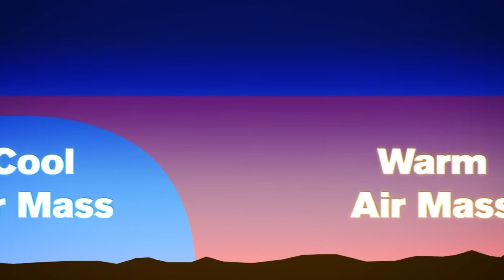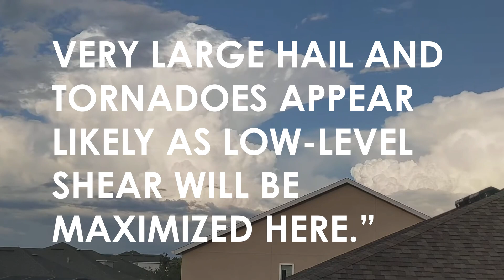Enderlin: The Return Of The EF-5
Thanks to Storms United for helping with this documentary! Here is our Discord Server

Chapters:
00:00 - Intro
02:57 - The Coming Storm
07:39 - Supercells Form
09:20 - Enderlin Tornado
11:09 - Derecho
12:11 - EF-5 Returns
15:09 - Outro